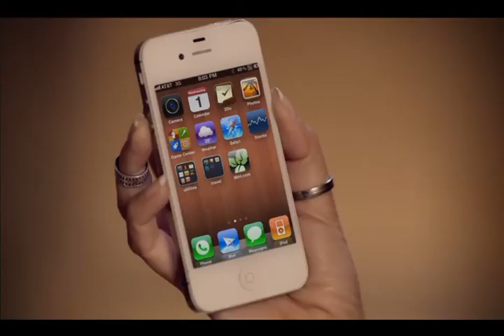لغز جديد للأسبوع الرابع من مسابقة لقيها تكسبها